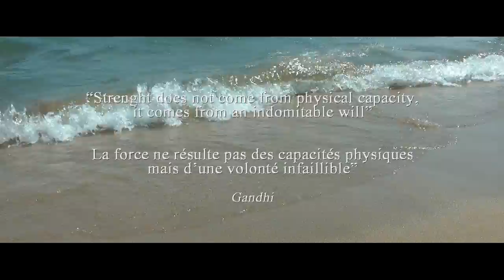PARAPLEGIC: LIFE DIFFERENTLY | PARAPLÉGIQUE: LA VIE AUTREMENT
Gael Wambeke
Former Motoross Champion